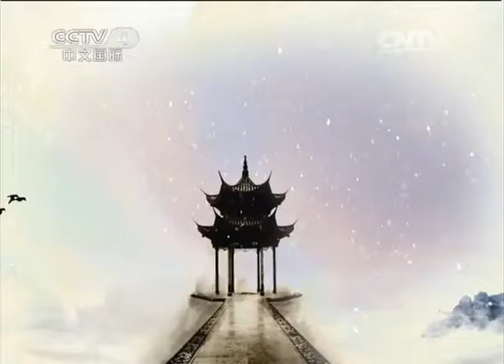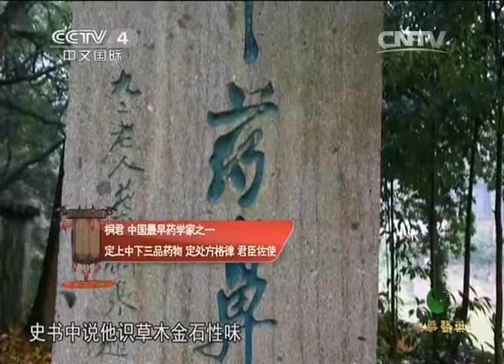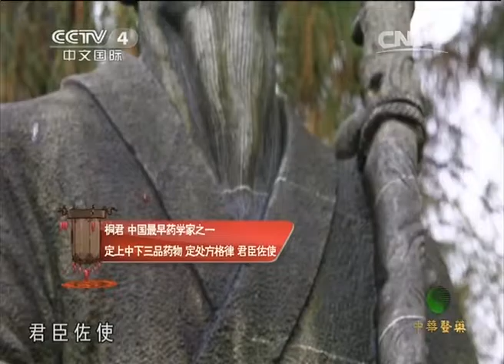《中华医药》20150220冬令进补（一）调理脾胃百病不生